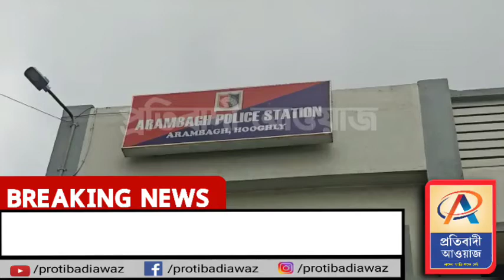আরামবাগের আশনপুরে পারিবারিক অশান্তির জেরে আত্মঘাতী স্ত্রী, স্বামীকে আটক করলো পুলিশ